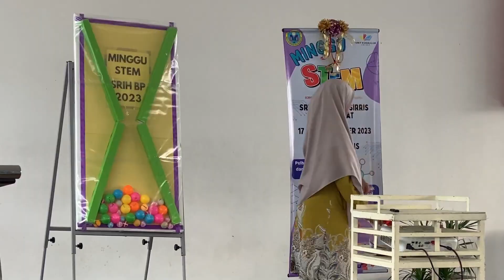Pelancaran Minggu Sains Dan Matematik | SRIHBP | 2023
Gimik 0:00
Nyanyaian Bongkah 0:27
Eksperimen Pertama 04:27
Eksperimen Kedua 05:11